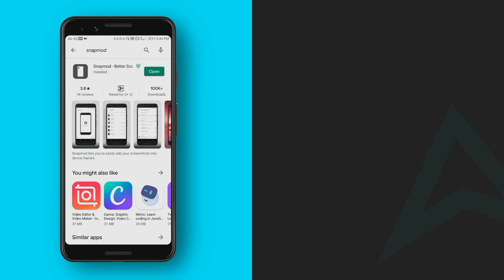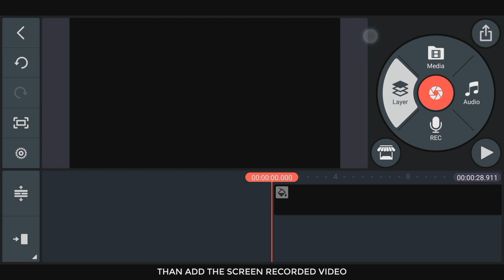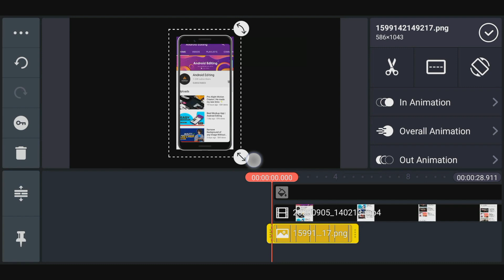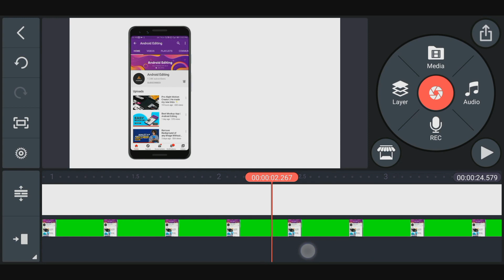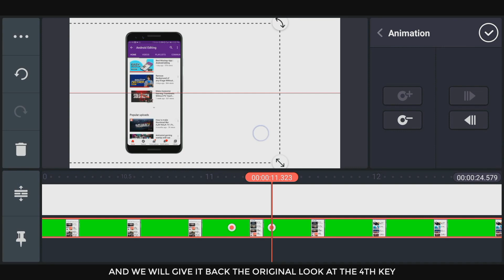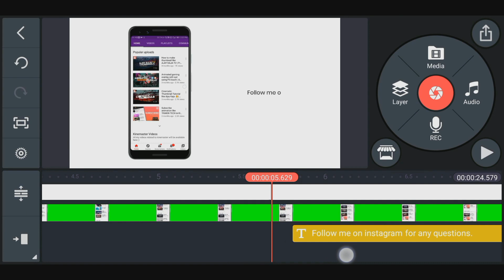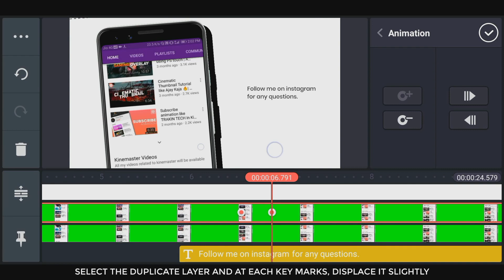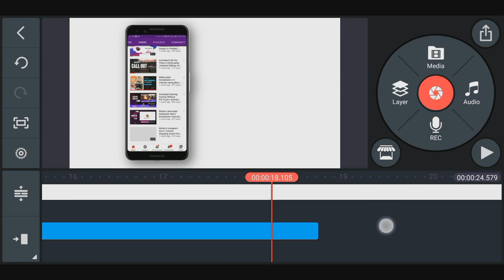Screen recording Presentation like a PRO | Kinemaster Video Editing | AE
Screen recording presentation like a pro!

Links of all the applications used are given below.

No longer active on YouTube